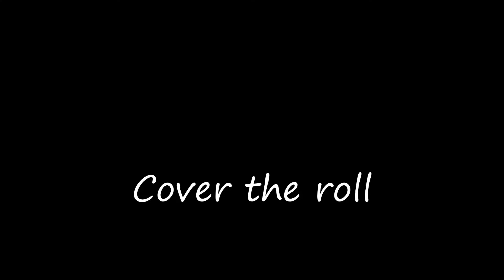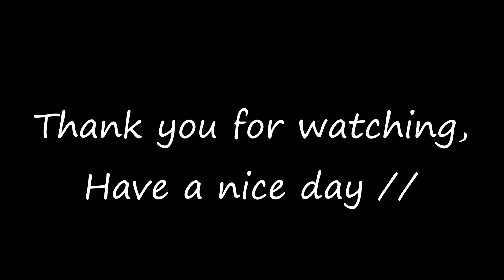Inside-out roll: Salmon Cover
Anyone can make your favorite Inside-out Sushi roll in your home.
An Inside-out roll is easy to make, with popular ingredients.

In this clip, I use Lettus and Avocado for the inside, and cover the roll with Salmon.

Contents:
- Set a Nori sheet
- Grab a ball of 120g Sushi rice, and expand it
- Put ingredients, and roll it
- Put the sliced salmon on the roll, and cut it
- Completed

Additionally
- Make a decorative purpose Sashimi with the remaining sliced salmon

Sushi Knife:
Yanagiba, 300mm
Blue Number.2 Steel (A.K.A Blue Steel Number 2)

Category:
Sushi of German style

Salmon inside
-out roll:
Saumon rouleau, salmón rollo, salmone rotolo, Lachs rolle